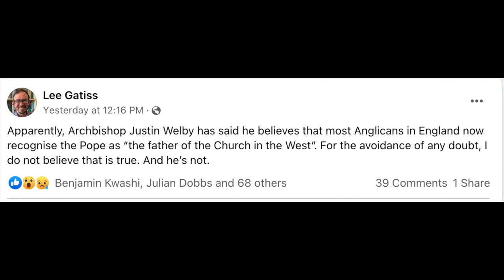Anglican Unscripted 751 - Justin and the Pope